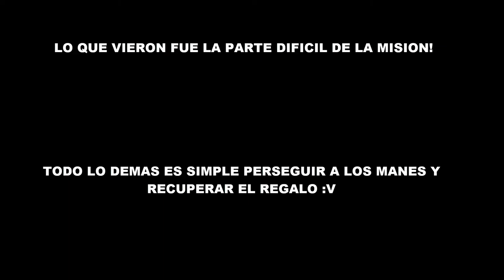Forma Mas Facil Para Superar La Mision ´´Pegorino,S Pride´´ [Gta4] 2021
Aqui Te Muestro A Como :v ,Disfruta y Aprende Con El Video!

Mis Partidas {Save Data} (PC)

Mi Partidas |Save Data|(Android)

Gta Sa Al 75% [Con Autos Blindados,100 Millones De Dolares Y Ultima Mision Disponible:

SUPERAR MISIONES DIFICILES GUIA BY CjEasy Missions
Easiest Way to Overcome Mission Og Loc (GTA SAN ANDREAS) [2020]Maneira mais fácil de superar a missão Og Loc (GTA SAN ANDREAS) [2020]CONSOLAS PS4 PS5 ANDROID TABLET IPAD MOVILES CELULARES PC PC GAYMER PS2 XBOX ONE XBOX 360

By:CjEasy All Rings Reserved 2020...